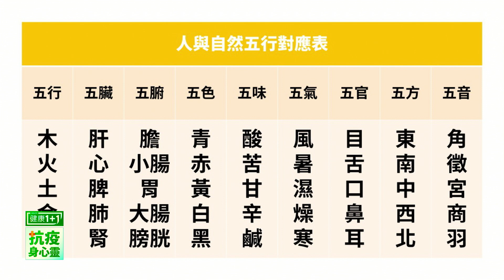疫情下苦悶壓抑 五大調音樂解百憂 | 五音是怎麼治療五臟的疾病的？ | 壓抑抑鬱和哪個臟器有關？哪些音樂可以舒緩這種情緒？ | 健康1+1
00:00 疫情下苦悶壓抑 五大調音樂解百憂 | 五音是怎麼治療五臟的疾病的？ | 壓抑抑鬱和哪個臟器有關？哪些音樂可以舒緩這種情緒？
00:02 中醫講五音是如何對應人體的呢？
02:34 五音是怎麼治療五臟的疾病的？
04:39 壓抑抑鬱和哪個臟器有關？我們又可以選擇哪些音樂來舒緩這種情緒？
08:21 觀眾：聽說傷心不要聽慢歌？那傷心的時候應該聽輕快一點的歌還是平和一點的歌？
11:51 觀眾：D大調對應肝，那其它的臟器分別對應那種調性的音樂？

💎今日專家
胡乃文
國際著名中醫師

+ 師範大學生物學系畢業
+ 研究所主修神經、科學及內分泌、藥理學研究
+ 美國史丹佛研究院生命科學領域研究
+ 西方醫學研究長達十年以上
+ 從西方科研走回傳統中醫的濟世者
+ 台灣台北「上海同德堂國藥號」名醫